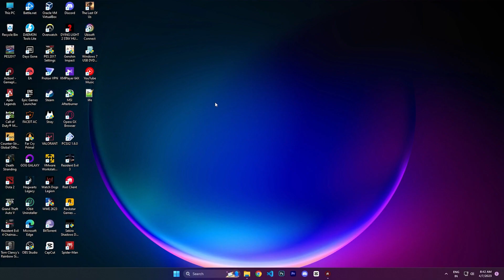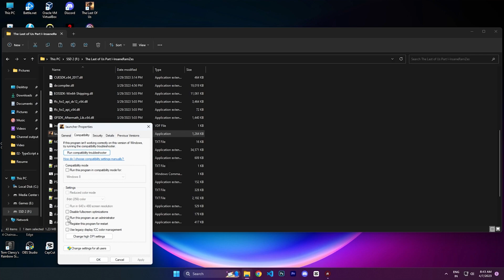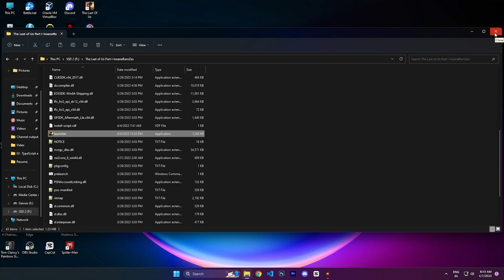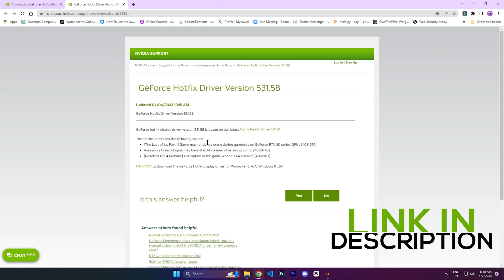FIX The Last of Us Lag and Stuttering with this HOT FIX!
"How to Fix Stuttering in The Last of Us | HOT FIX !!!" is a video tutorial that aims to provide gamers with solutions to address the issue of stuttering in the popular action-adventure game, The Last of Us. The video is likely to feature a detailed walkthrough of the steps required to troubleshoot and resolve the stuttering problem, providing players with a seamless and uninterrupted gaming experience.

The tutorial may cover a range of topics, including how to identify the root cause of the stuttering, what software or hardware components may be responsible for it, and how to adjust the game's settings to optimize performance. The video may also recommend additional software or hardware upgrades that can help to further enhance the game's performance.

Throughout the video, viewers can expect to see a step-by-step guide that is easy to follow and understand, with clear explanations and visuals to ensure that they are on the right track. Additionally, the video may provide tips and tricks on how to prevent similar issues from occurring in the future.

Overall, "How to Fix Stuttering in The Last of Us | HOT FIX !!!" is likely to be a valuable resource for gamers looking to optimize their gaming experience and enjoy The Last of Us without the frustration of stuttering or other performance issues.